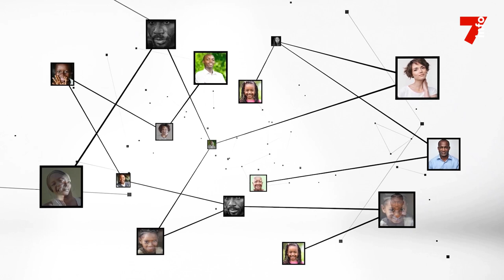UNICEF : "L'Unicef est aux côtés de la Côte d'Ivoire pour offrir un meilleur avenir aux enfants"